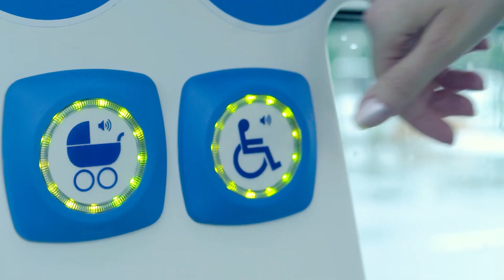16.01.2023 - Tallinna Linnatransport hangib 15 uut elektribussi